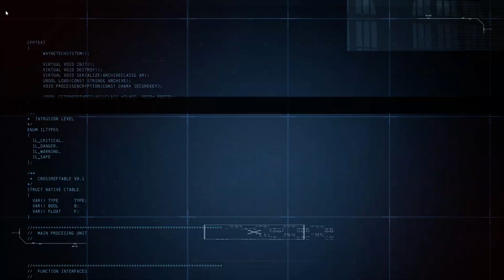Batman Arkham Origins Online #3 Wayne Chemicals gameplay first double takedown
Fast gameplay with double takedown in the beginning.